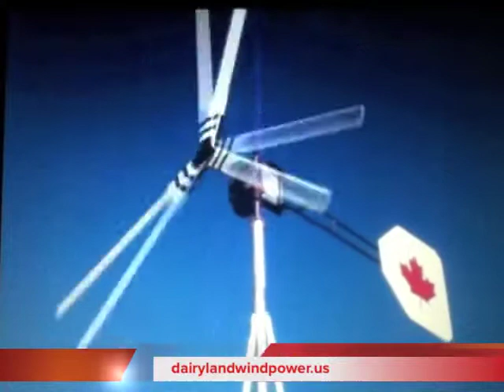G12 Wind Turbine Comes To Canada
This Is  my custom made G12 Wind Turbine , Manufactured in Wisconsin USA   by Chris Olsen  at  dairylandwindpower.us  . I will add the complete spec sheet on my next video. Chris is using blades and hub off his own G12. My blades are still drying and getting ready for another coat of paint .They will be black with white tips. This is the first day of service for my G12  and I want Chris to run it until it's time for delivery. Everything that goes into this turbine has been engineered to near perfection. I watched the whole process and I'm thoroughly impressed with every aspect of this turbine.